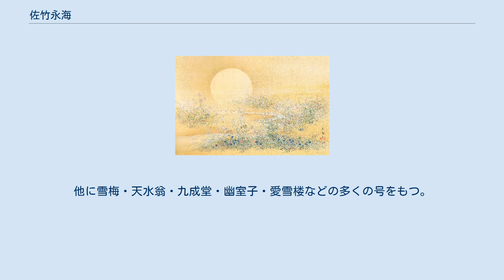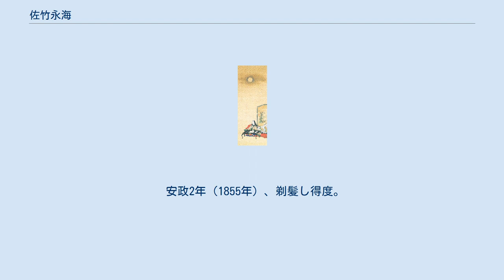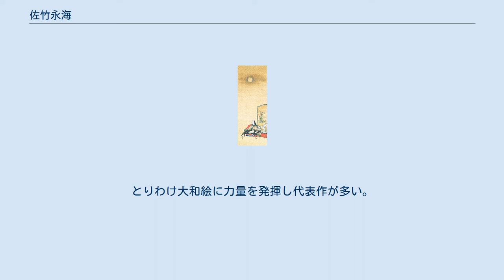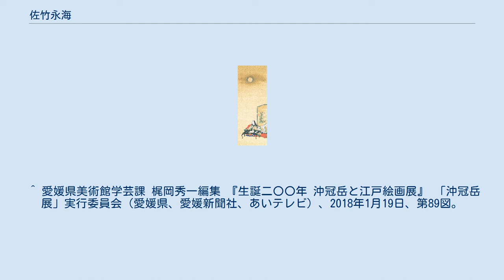佐竹永海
佐竹 永海（さたけ えいかい、享和3年（1803年） - 明治7年（1874年）12月24日）は江戸時代後期から明治初めの画家。
彦根藩御用絵師として井伊直弼に仕える。
 名・字は周村・愛雪・篤敬。
通称を衛司。
号は初め盤玉、のちに衛階・永海とした。
他に雪梅・天水翁・九成堂・幽室子・愛雪楼などの多くの号をもつ。
会津の生まれ。
 佐竹永海筆 秋月野花図 会津若松城下北小路町の蒔絵師の子として生まれる。
字の周村は、雪村周継の後衛と称したことに因む。
幼少の頃から地元絵師の萩原盤山に師事し、盤玉と号した。
14歳にして既に作品を残している。
 20歳の頃、江戸に出て谷文晁の画塾写山楼に入門。
文晁門下の高弟となる。
 30歳の頃、独立し一家を成した。
書画会や詩会に参加し当代一流の文人や有力者と交流。
天保9年（1838年）、この頃までに大老井伊直亮に気に入られ彦根藩の御用絵師となっている。
 弘化元年（1844年）に一時故郷の会津に滞在。
以降も故郷に幾度も帰省している。
 安政2年（1855年）、剃髪し得度。
法橋に叙される。
すぐのちに法眼に叙されている。
 桜田門外の変により井伊直弼が倒れ大きな後ろ盾を失うも、井伊家との関係は明治以降も続いた。
また会津の細井家や世田谷の大場家など豪商の庇護を受けその後も盛んに創作し各地に傑作を残している。
 永海の画系は継嗣の永湖・その養子永稜・娘婿永邨に引き継がれる。
松本楓湖も門人のひとりである。
 永海は画人としては成功したが郷里では親不孝と謗りを受け、生涯で16度も妻を娶り、大酒呑みで有名。
奇行の画人といわれた。
享年73。
谷中霊園に葬られる。
 佐竹永海筆 紫式部図 師の文晁は多角的な諸画の研究から「八宗兼学」と称されて南北合派の独自の画風を確立した。
永海はその正統な継承者と位置づけられる。
文人画・漢画・円山四条派・大和絵にも精通した。
とりわけ大和絵に力量を発揮し代表作が多い。
 出版物の挿絵も手がけ、交流のあった随筆家・山崎美成の『提醒紀談』などに挿絵を提供。
明治3年出版の『横浜八景詩画』（福島県立博物館所蔵）の挿絵は代表作といわれる。
 ^ 『福島県史』 ^ 滋賀県立近代美術館 京都新聞社編集・発行『特別展 近江八景―湖国風景画の成立と展開―』 1988年6月30日、p.86 ^ 香川県立ミュージアム編集・発行 『徳川四天王 井伊家の至宝展 ―関ヶ原から幕末まで、武と風雅の歴史絵巻―』 2009年10月24日、p.62。
 ^ 愛媛県美術館学芸課 梶岡秀一編集 『生誕二〇〇年 沖冠岳と江戸絵画展』 「沖冠岳展」実行委員会（愛媛県、愛媛新聞社、あいテレビ）、2018年1月19日、第89図。